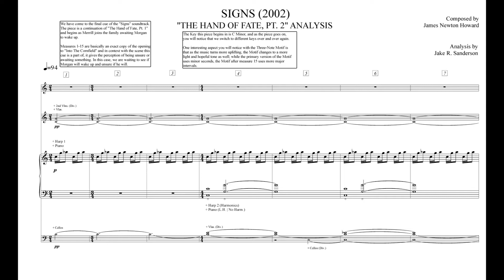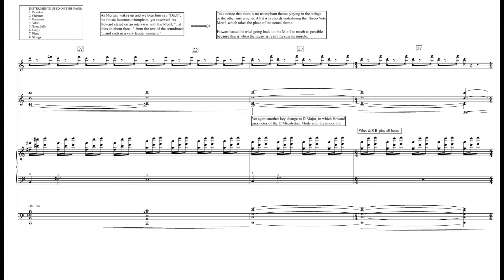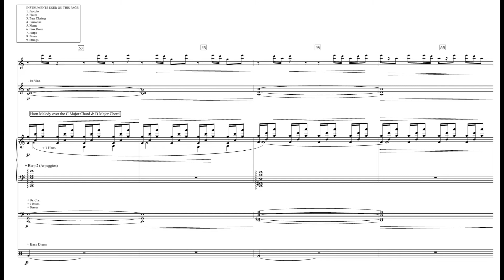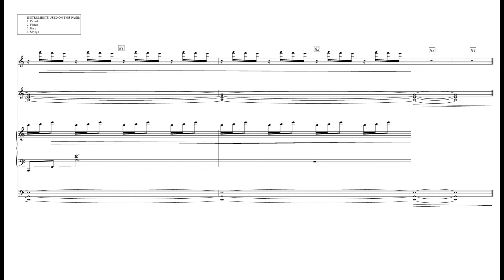SIGNS (2002) | THE HAND OF FATE, PT. 2 (SCORE ANALYSIS & REDUCTION)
Score analysis and reduction of the cue "The Hand of Fate, Pt. 2” from the film "Signs".

Video is not monetized as this is another person's work and while this is for commentary and educational purposes, I don't believe it is right to make any money off of work that isn't my own.